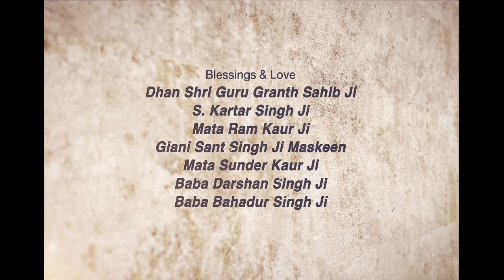Bholapan ~ ਭੋਲਾਪਨ | Giani Sant Singh Ji Maskeen Katha | Gyan Da Sagar